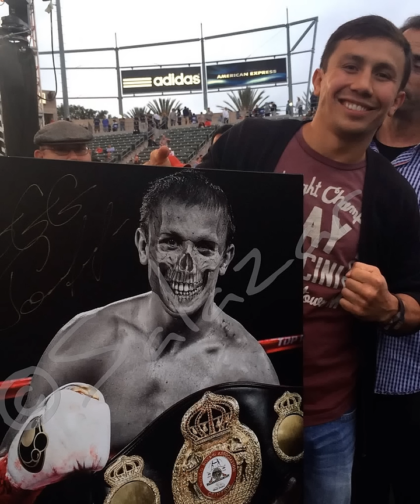GENNADY GOLOVKIN VS BILLY SAUNDERS UNIFICATION BOUT IN TALKS FOR APRIL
Middleweight titleholder Gennady Golovkin's goal for the past several years has been to unify the four major 160-pound belts -- and he got halfway there on Oct. 17 when he beat and battered David Lemieux into a one-sided eighth-round knockout victory to annex his title.

Now Golovkin might have a chance to add world title belt No. 3 to his collection as his promoter, Tom Loeffler of K2 Promotions, and Frank Warren, the promoter for titleholder Billy Joe Saunders, have begun discussing a possible deal for an April unification fight that would headline an HBO-televised card and take place in the United States.

"We made a significant offer to Frank Warren as it is still GGG's priority to unify all the middleweight titles," Loeffler told ESPN.com. "The unification fight with Billy Joe Saunders would be at the top of the list for the next fight. They are interested but no response yet."

Golovkin, who also holds an interim belt, is on course for a further unification fight with champion Canelo Alvarez (46-1-1, 32 KOs), but their camps recently agreed to put off the mandatory fight until at least fall 2016 in order to build the fight into a major event. Meanwhile, Golovkin and Alvarez, who outpointed Miguel Cotto to win a belt and the lineal title on Nov. 21, plan to fight interim bouts -- with Golovkin going in April and Alvarez slated to fight May 7 (on Cinco de Mayo weekend) against an opponent to be determined.

Saunders (23-0, 12 KOs), 26, of England, claimed his belt on Dec. 19 when he knocked Ireland's Andy Lee down twice in the third round and went on to win a majority decision in Manchester, England.

The 33-year-old Golovkin (34-0, 31 KOs), who is from Kazakhstan and lives in Los Angeles, had hoped Lee, who has fought regularly in the United States and is a well-known name with a loyal Irish fan base, would beat Saunders and fight him next. Now Saunders, though much less known, is the target.

"Saunders just had a big win over Andy Lee, and this fight would generate a lot of worldwide interest," Loeffler said.

Warren said the decision over whether their side takes the fight will come down to money.

"We have been in communication with Gennady Golovkin's people, who have approached us with a firm offer of a unification fight with Triple G," Warren said. "I know Billy Joe has intimated he may not be quite ready for this, but money talks louder than anything in boxing and such are the sums involved it is one certainly worth considering.

"We will be sitting down to talk about the future with Billy Joe once he has enjoyed his break. He has some really tasty options out there, and whatever happens we will come up with something really special."

Loeffler said whomever Golovkin faces in April, he is already talking to sites about hosting the fight.

"Madison Square Garden is very interested in bringing back GGG as he is the first one to completely sell out MSG for a while for boxing," said Loeffler, who was referring to the capacity crowd of 20,548 that Golovkin drew for the fight with Lemieux. "Texas [venues are] also very interested in hosting a GGG fight there for the first time and, naturally, The Forum in L.A."

Golovkin, who is riding a 21-fight knockout streak and has made 15 consecutive title defenses (second-longest streak in middleweight history) drew a raucous crowd of 12,372 to The Forum for his sixth-round knockout of Willie Monroe Jr. on May 16.